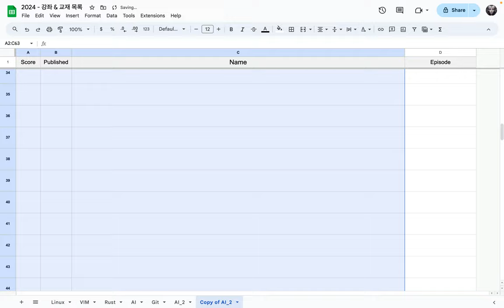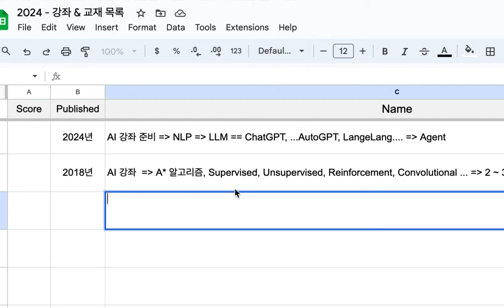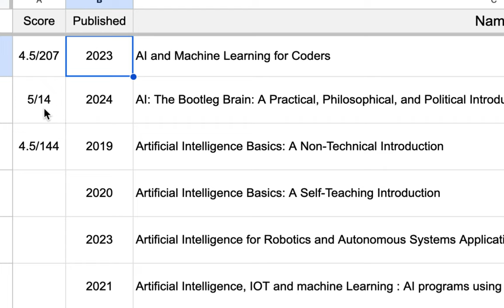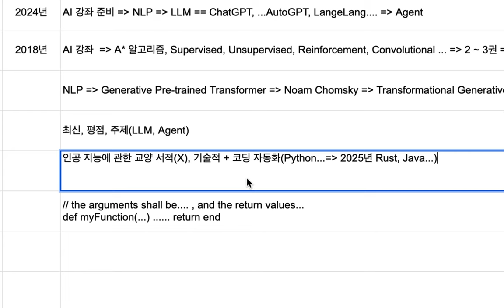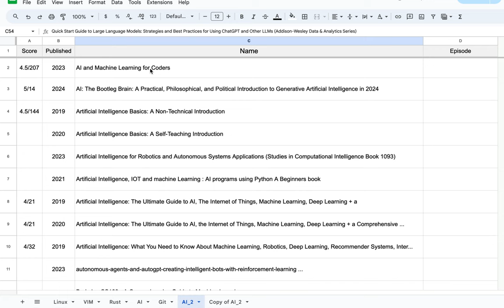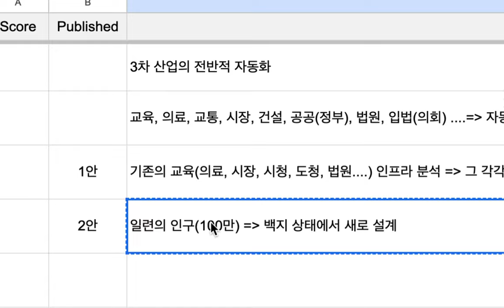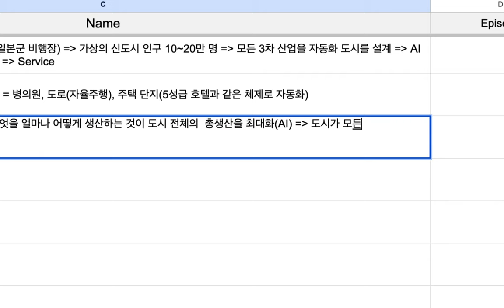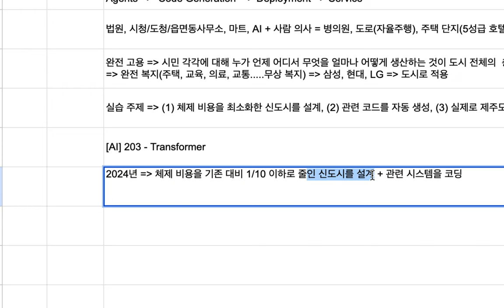[2024-03-03] AI 강좌의 코딩 주제 안내